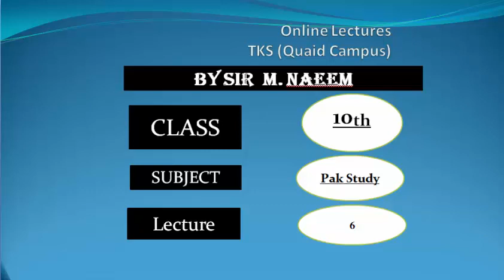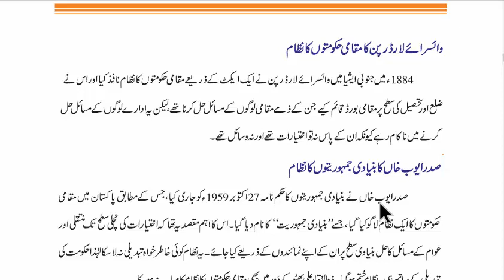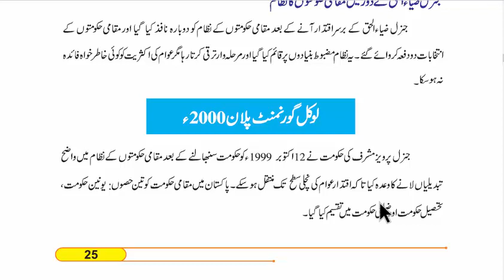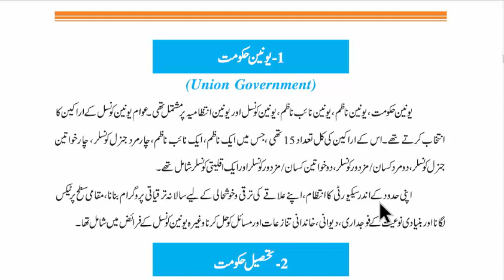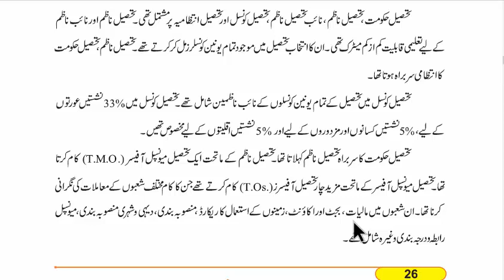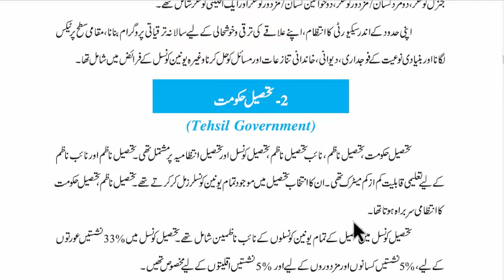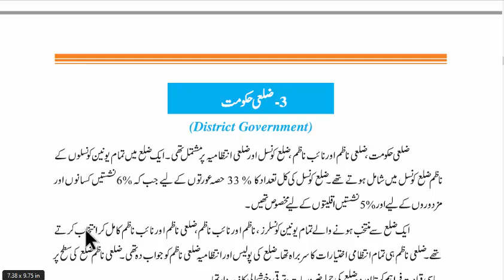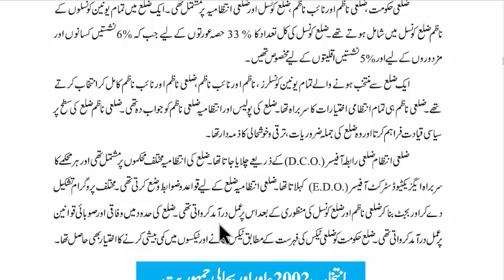Lecture no.6_Pak.studies_Class 10th